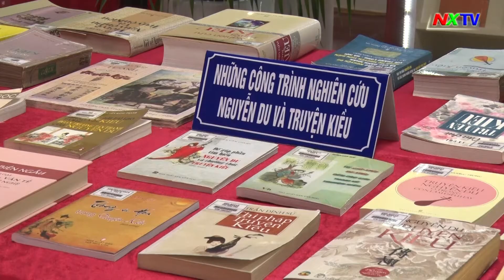Triển lãm tranh minh họa Truyện Kiều và các ấn phẩm của Nguyễn Du